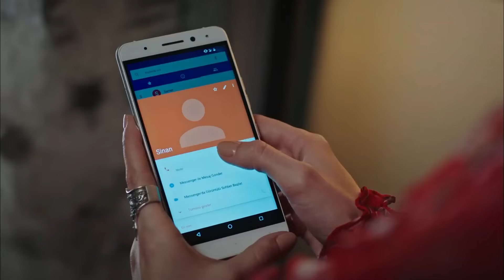Fazilet and Her Daughters Episode 131 (English Subtitles)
Cast:
Nazan Kesal
Afra Saracoğlu
Deniz Baysal
Caglar Ertugrul
Alp Navruz
Mahir Gunsiray